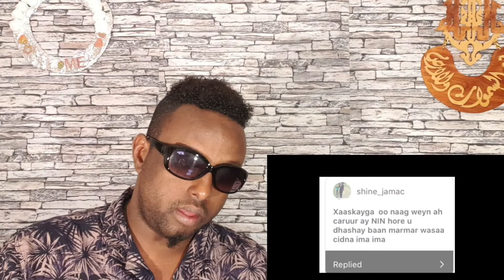LABADAN QOFOOD YAA BEEN SHEGAYO ???